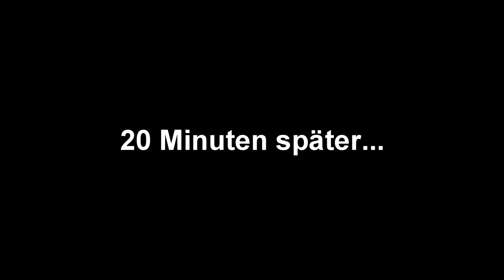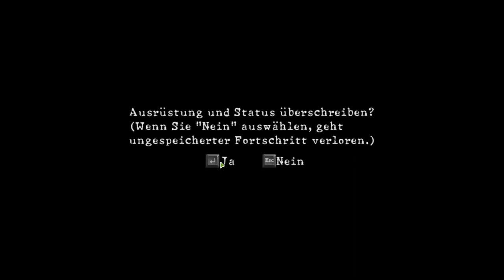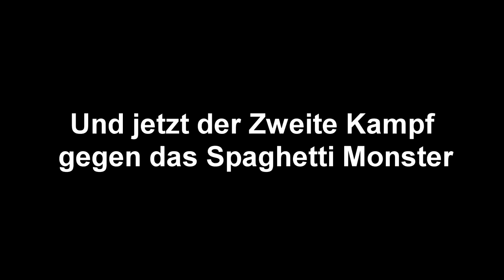BEST OF RESIDENT EVIL 5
GO! GO! GO! GO! GO! GO! GO!